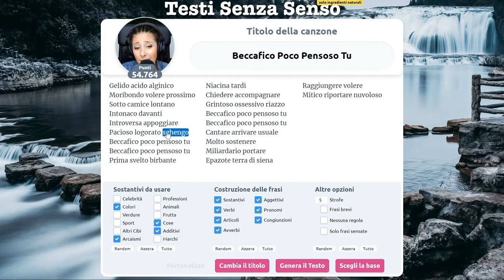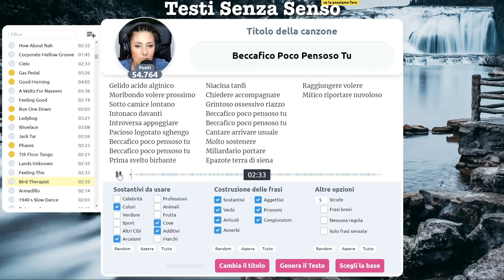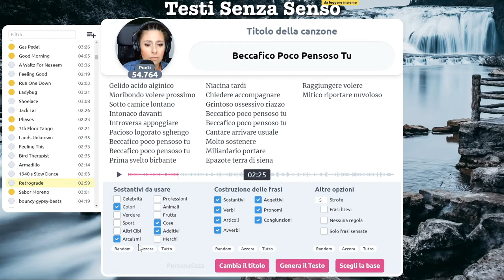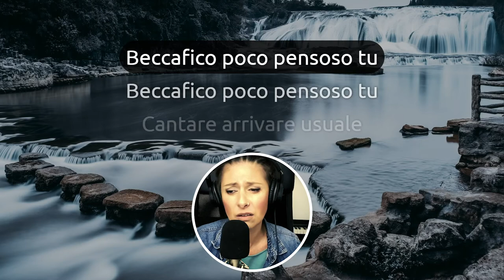Il mio amico beccafico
Troppi pensieri stressano e appesantiscono la vita. Bravo beccafico, pochi pensieri e via a beccare qualche fico. 🍏 (icona del fico non pervenuta)